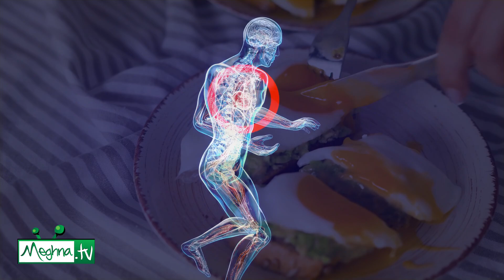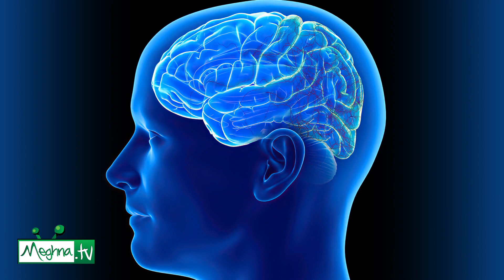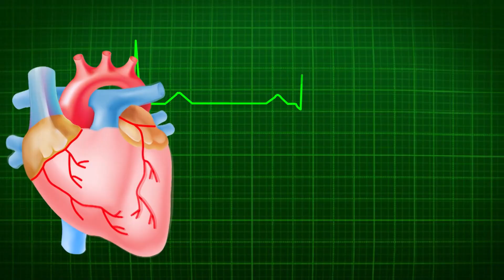সকালে না খাওয়ার মারাত্বক ক্ষতিকর দিক | Self Doctor